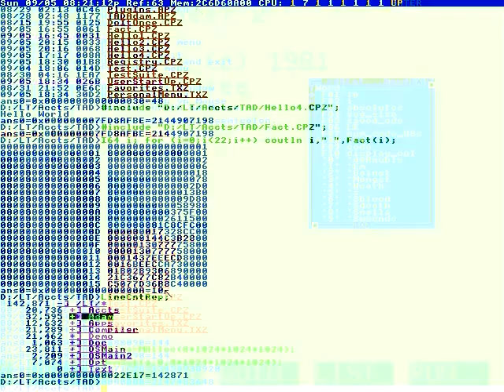Let's do it!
Who wants to kill you.
Oh, and as a bonus?